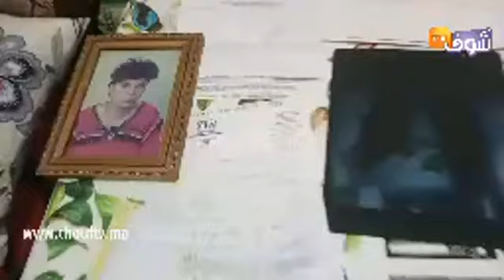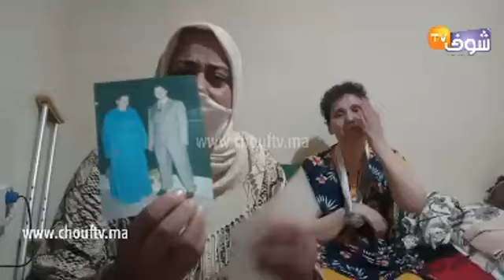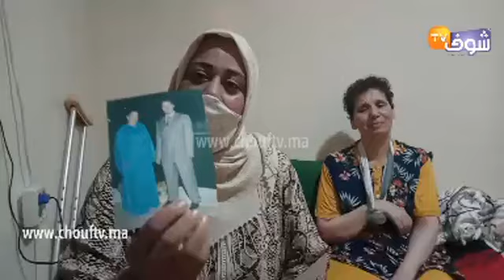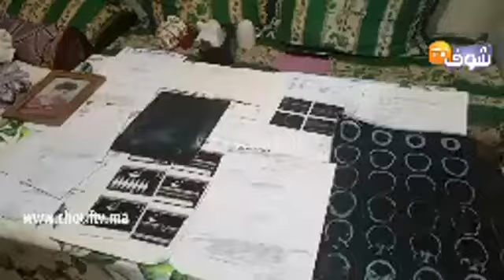من كازا:سبحان مبدل الأحوال.. سيدة كانت خدامة وبخير ولكن دار عليها الزمان ومرضات وشدات الفراش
مباشرة من الدار البيضاء:سبحان مبدل الأحوال.. سيدة كانت خدامة وبخير ولكن دار عليها الزمان ومرضات شدات الفراش وغير الجيران لي كيتعاونو معها ويشريو ليها ليكوش وحالتها كتألم بزاف